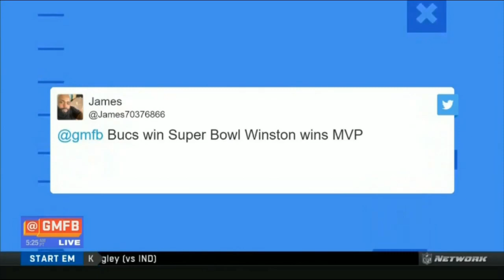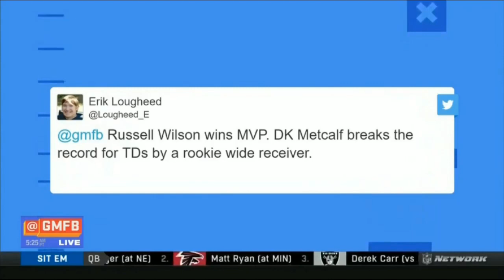BREAKING: Antonio Brown not expected to play vs Broncos Monday | NFL Good Morning Football